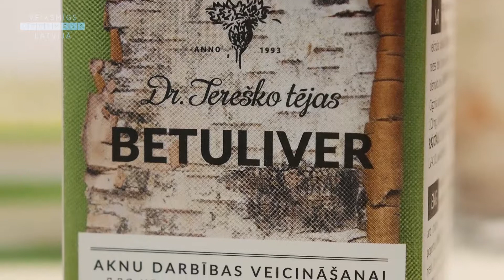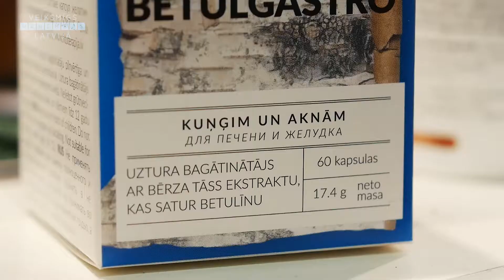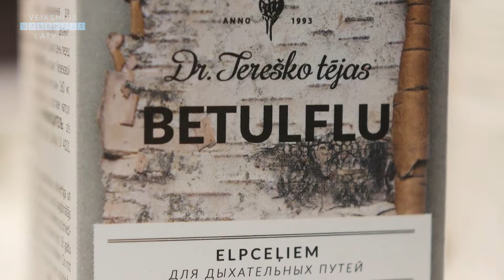Dr. Tereško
Pāvila iela 22, Cēsis,
tālr.: 64122134,